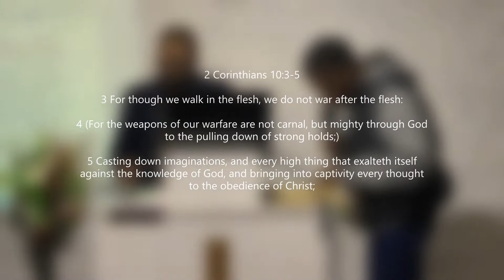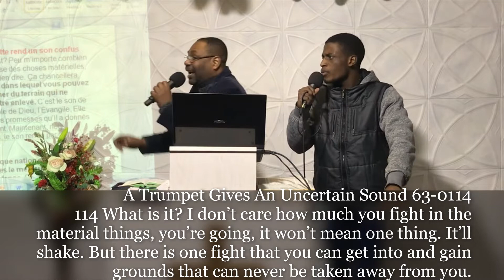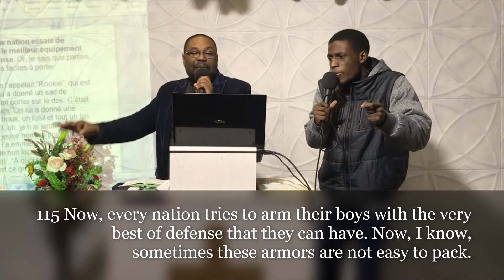M T:Le combat ~ The Contest - Rév JEAN CLAUDE KABENGELE... Wednesday 13-07-2022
MESSIAH TABERNACLE
Pasteur: Rév JEAN CLAUDE KABENGELE
*Horaire de culte sur internet en direct: Mercredi 17h30-19h30 et Dimanche 09h00-11h00~ Worship schedule live: Wednesday 17h30-19h30 and Sunday 09h00-11h00
*facebook Messiah tabernacle church
*Live YouTube: Messiah Tabernacle
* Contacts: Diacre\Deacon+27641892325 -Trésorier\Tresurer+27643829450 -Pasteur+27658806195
* Adresse\Address: 7 UPSTAIRS, STATION ROAD, RETREAT MALL
#  JEAN CLAUDE KABENGELE
# CAPE TOWN, WESTERN CAPE